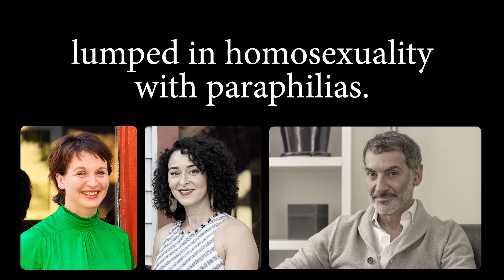Snapshot Preview: The Taxonomy of Sexuality with Dr. James Cantor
This Friday, we'll be releasing an additional episode as part of our popular Pioneers Series that we created last year. This interview with Dr. James Cantor takes a deep dive into his decades of work as a sex researcher. In this preview clip, Dr. Cantor talks about his approach to classifying different variations in sexuality using the science of taxonomy. While some of his views and work have triggered controversy, Dr. Cantor explains he is just using scientific methods, and asking scientific questions. We hope you'll join us this Friday for a riveting conversation with Dr. James Cantor.